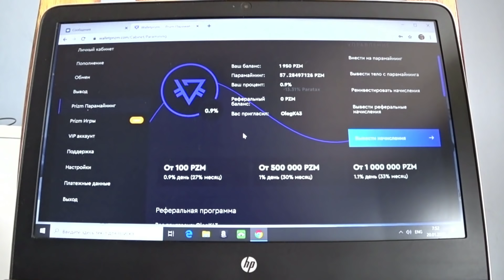ОНА ПОРВЁТ ЛЮБОГО НА КУСКИ ))) ПАТТАЙЯ !